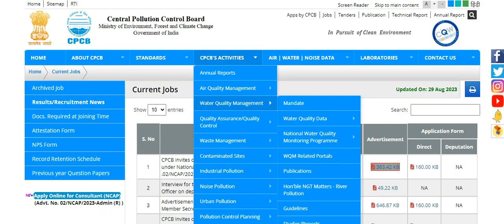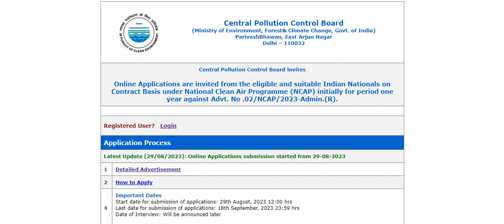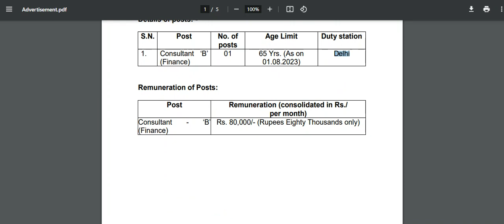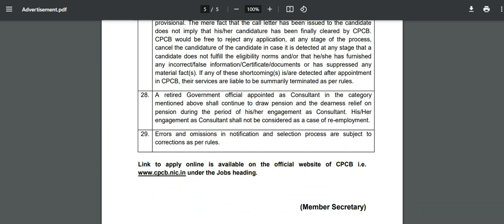மாசுக் கட்டுப்பாட்டு வாரியம் வேலைவாய்ப்பு அறிவிப்பு 2023 | CPCB Recruitment 2023